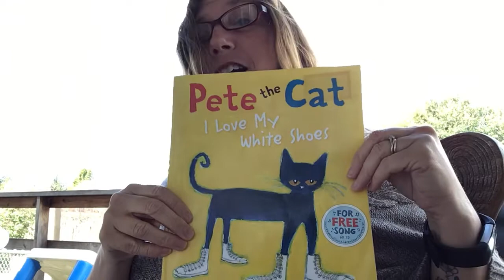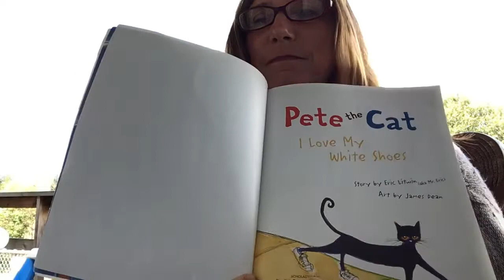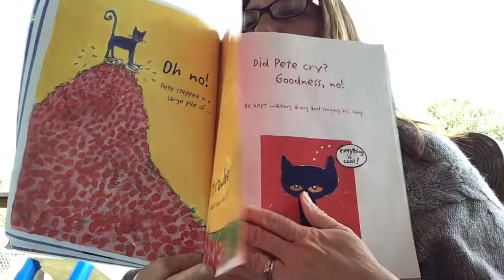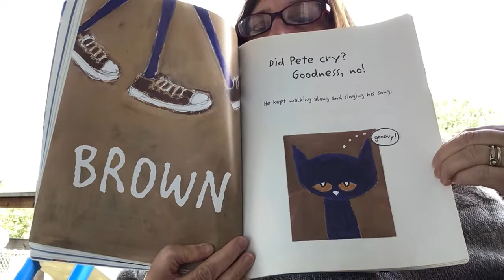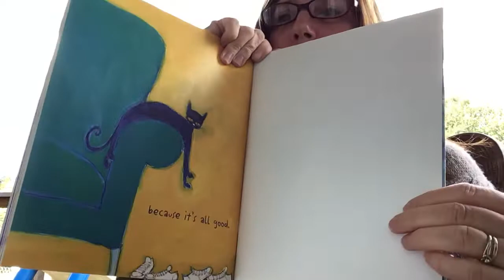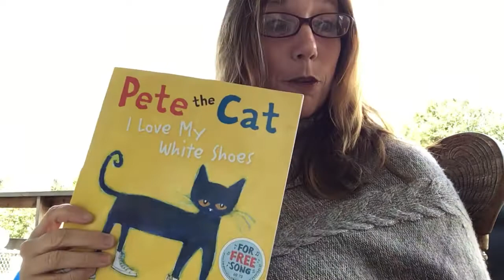Ms Julia & Pete the Cat “I Love My White Shoes”